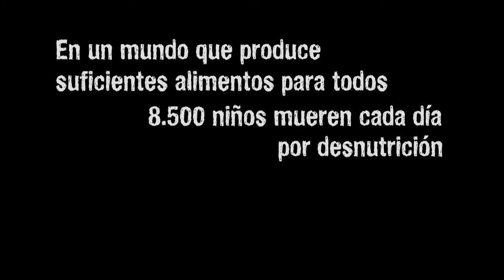GenNoHunger: Tutorial de danza - Pau Vázquez 2015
La bailarina y coreógrafa Pau Vázquez te proporciona claves para crear una pieza de danza y movilizar a la Generación No Hunger. Crea y actúa.